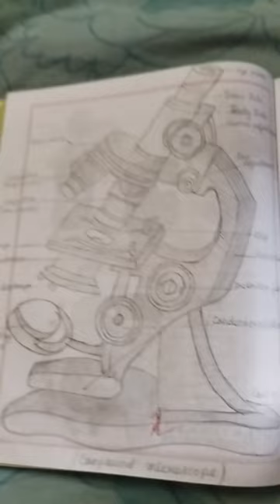compound microscope drawing